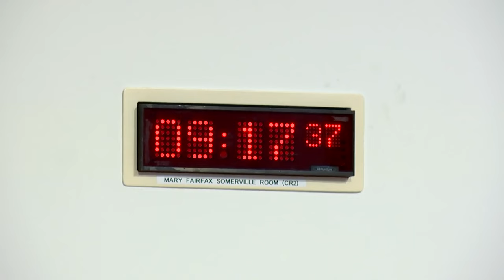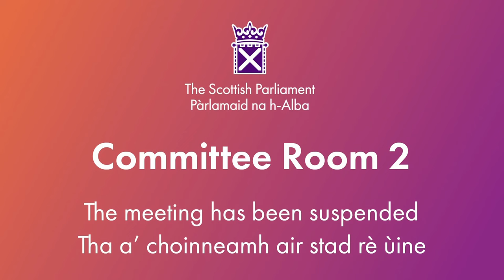Net Zero, Energy and Transport Committee - 30 January 2024